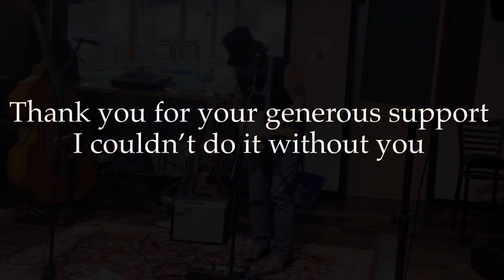Bertha Grateful Dead Paradox Brewery Open Mic Stratocaster Guitar 5 Watt Fender Vibro Champ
My rig for this tune:
1976 Fender Vibro Champ
Tuner Pedal
Klon (clone) pedal
Cornerstone Gladio Pedal
Oceans 11 Reverb Pedal
Keeley Mag Echo Delay